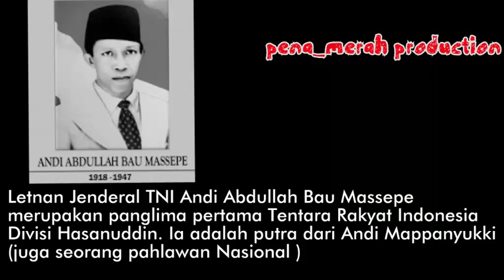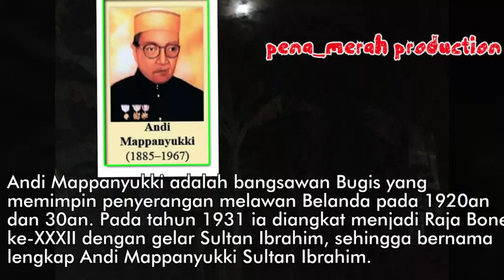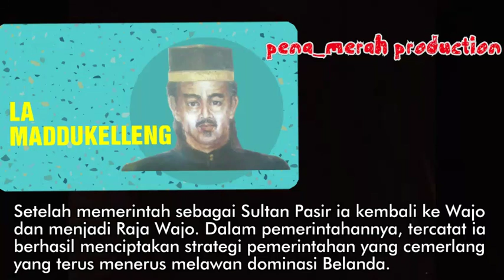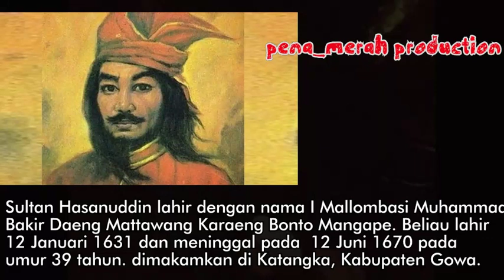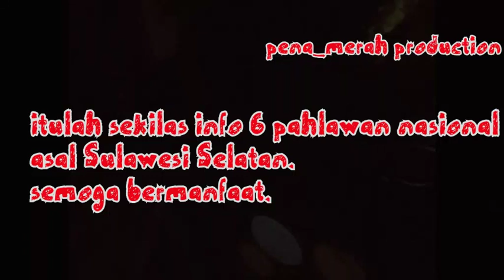PAHLAWAN NASIONAL Dari Sulawesi Selatan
Pahlawan Nasional Asal Sulawesi Selatan
daftar pahlawan nasional dari Sulawesi Selatan
biografi pahlawan Nasional dari Sulawesi Selatan
pahlawan wanita Indonesia

Pahlawan Nasional asal Sulawesi Selatan yang harus kamu ketahui;

1.  Andi Abdullah Bau Massepe

Andi Abdulllah Bau Massepe lahir di Massepe, Kabupaten Sidenreng Rappang, pada tahun 1918

2.  Andi Mappanyukki

Andi Mappanyukki adalah bangsawan Bugis yang memimpin penyerangan melawan Belanda pada 1920an dan 30an. Pada tahun 1931 ia diangkat menjadi Raja Bone ke-XXXII dengan gelar Sultan Ibrahim, sehingga bernama lengkap Andi Mappanyukki Sultan Ibrahim.

3. Andi Jemma

Andi Jemma yang lahir di Palopo, Sulawesi Selatan, 15 Januari 1901 ini menjelang kemerdekaan Indonesia yaitu pada tanggal 15 Agustus memimpin ‘Gerakan Soekarno Muda’.

4. La Maddukelleng

La Maddukelleng adalah Arung Matowa ri Wajo. Ia lahir di Wajo, Sulawesi Selatan pada tahun 1700 dan wafat di Wajo, pada tahun 1765.

5. Sultan Hasanuddin

Sultan Hasanuddin lahir dengan nama I Mallombasi Muhammad Bakir Daeng Mattawang Karaeng Bonto Mangape. Beliau lahir 12 Januari 1631

6. Opu Daeng Risaju

Opu Daeng Risaju adalah politisi wanita yang melakukan perlawanan terhadap Belanda saat Revolusi Nasional. Beliau lahir pada tahun 1880 dengan nama kecil Famajjah.